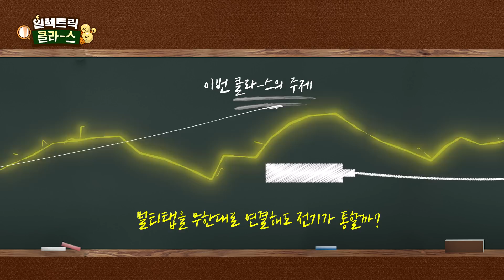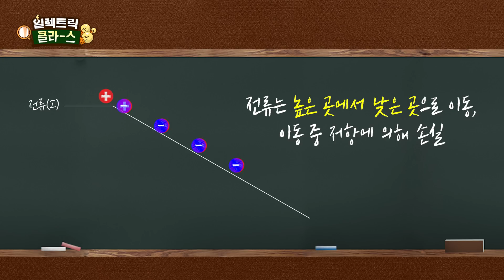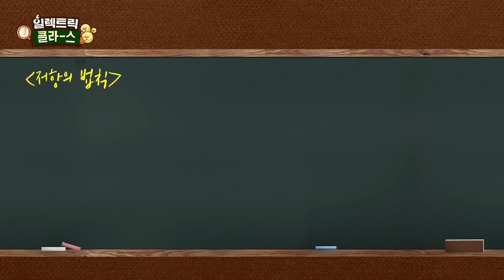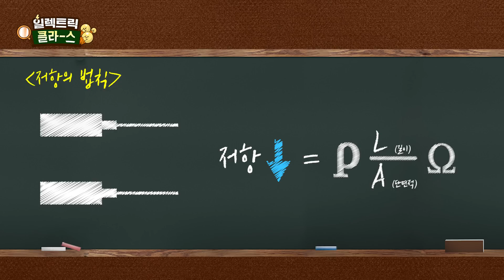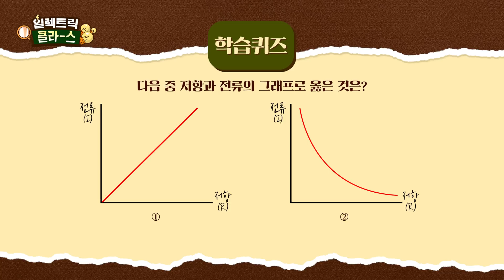멀티탭을 무한대로 연결해도 전기가 통할까? [일렉트릭 클라-스 4화]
무한 멀티탭이 가능하다면
지구 한 바퀴를 감았을 때도 사용할 수 있을까?!👀

◎ 타임코드
0:00 오프닝
0:23 이번 클라-스의 주제
0:49 전압강하란?
1:22 옴의 법칙
2:27 저항의 법칙
3:29 발전소에서 집까지 전기가 이동 가능한 이유
4:22 멀티탭을 무한대로 연결해도 전기가 통할까?
4:43 학습퀴즈📚